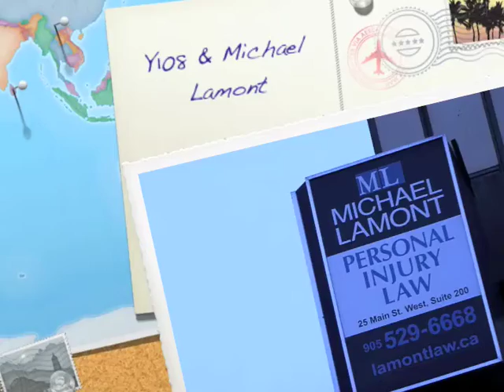My108 Stop noise pollution!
Y108 Rocks!